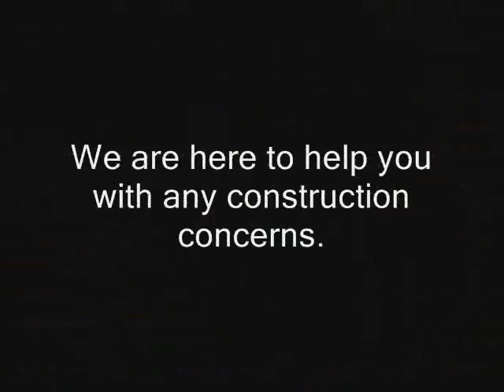Lawndale Commercial Construction Claim Los Angeles call Shafran 310 295 1960